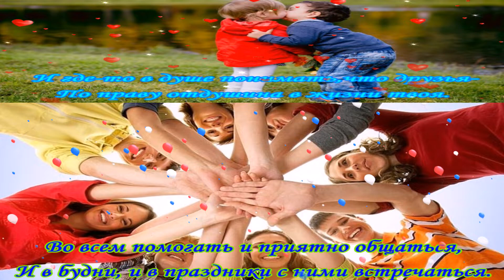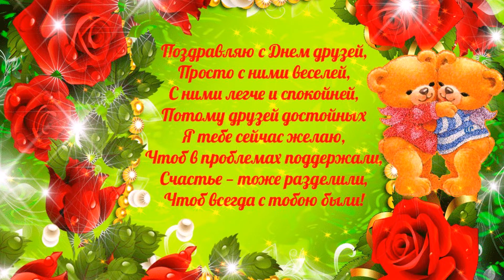9 ИЮНЯ МЕЖДУНАРОДНЫЙ ДЕНЬ ДРУЗЕЙ. КРАСИВОЕ ПОЗИТИВНОЕ ПОЖЕЛАНИЕ!